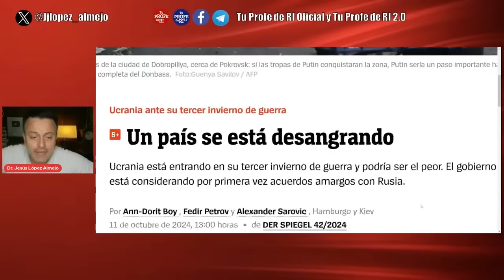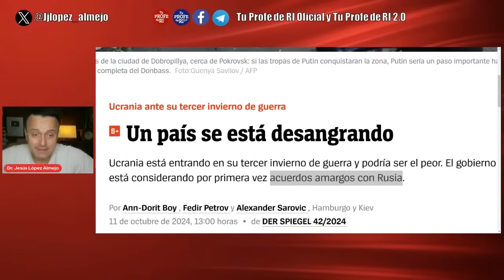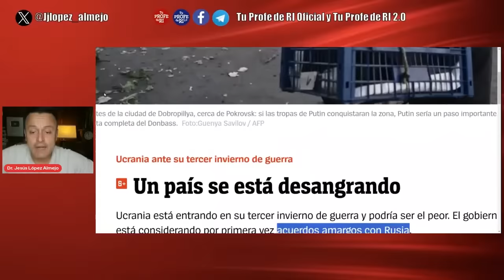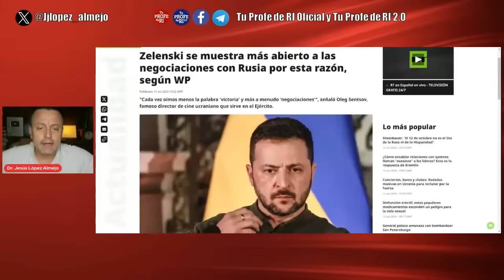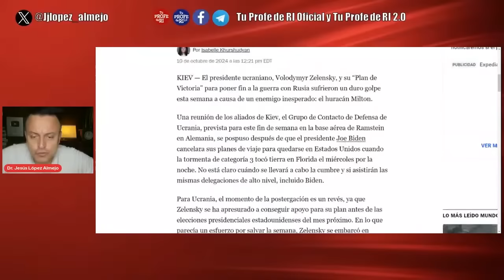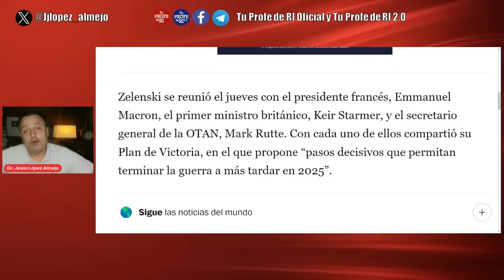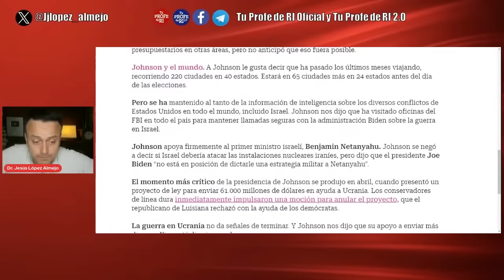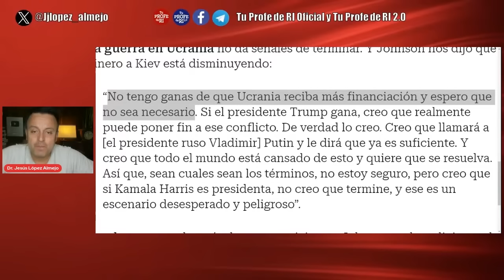¿Z3LENSKY CADA VEZ MÁS ABIERTO A NEGOCIAR CON RUSI4?